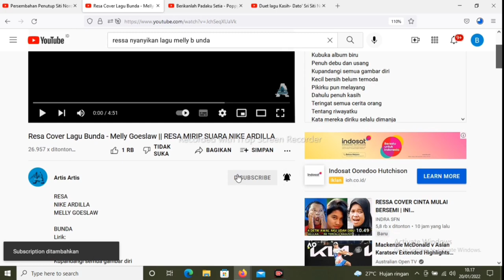MELLY GOESLAW PASTI TERSENYUM MELIHAT INI|RESSA COVER BUNDA|REACTION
Hallo Guys di video ini aku Reaction Ressa Cover Bunda Original By Potret.